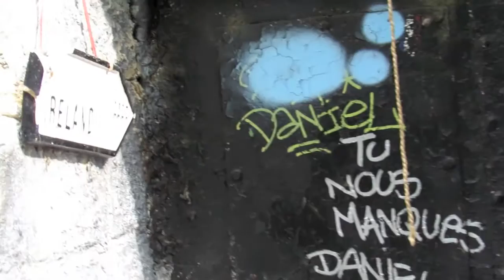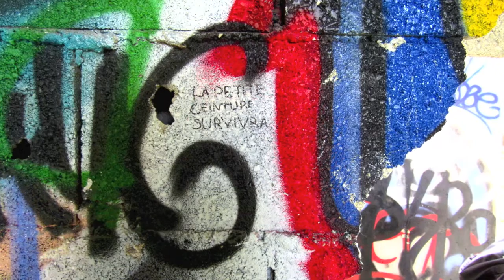Exploring La Petite Ceinture (PARIS)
The Petite Ceinture is a historic 19th century railroad that goes along the perimeter of Paris. The ancestor of the "périphérique" highway, this line is now abandoned. Parts of it have been built upon or destroyed, other parts have been made into public parks, but these (closed to the public) parts are where the magic truly is. Follow some buddies and I as we explore this southern part for the first time. NOTE: Since most of these parts are closed off, it's not technically legal to go explore, but people do it anyway, obviously. BE CAREFUL: It can be dangerous, there are dark tunnels and unsafe areas. Do not go alone, bring sneakers, a flashlight, and be ready to climb over fences and have an adventure!